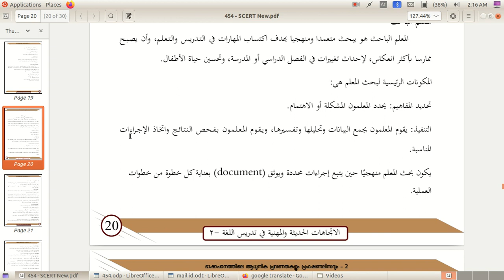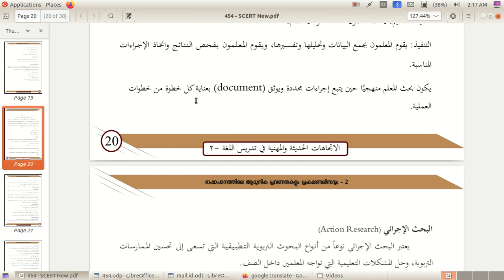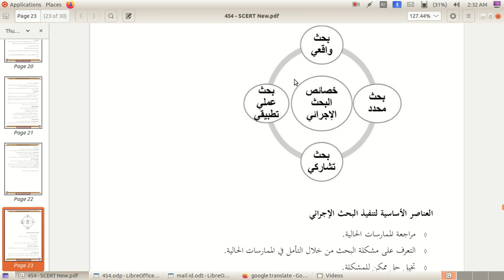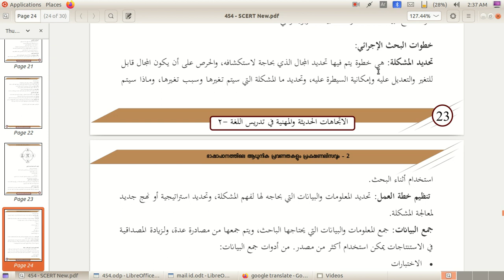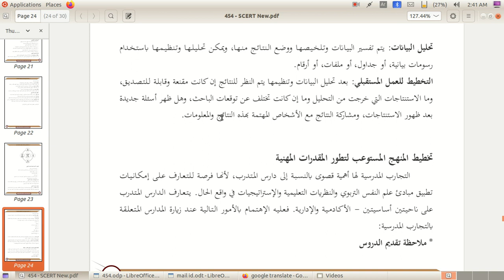D El Ed Arabic Sem IV Paper 454 إعداد التخطيط الدراسي الشامل لتنمية مقدرات التدريس - part 07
* تحديد المشكلة
*تنظيم خطة العمل
* جمع البيانات
* تحليل البيانات
* التخطيط للعمل المستقبلي